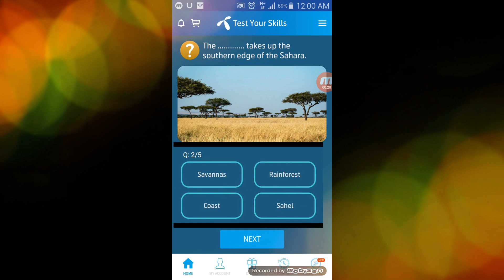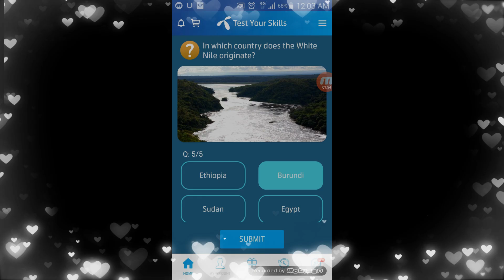9 may 2020 my telenor app questions || today my telenor app questions